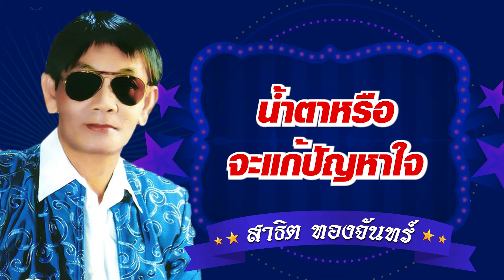น้ำตาหรือจะแก้ปัญหาใจ - สาธิต ทองจันทร์ [Official Audio]